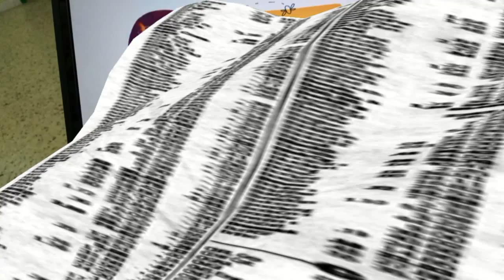Il Giardino della Minerva - notizieirno.it#